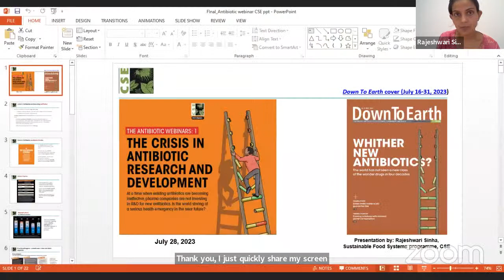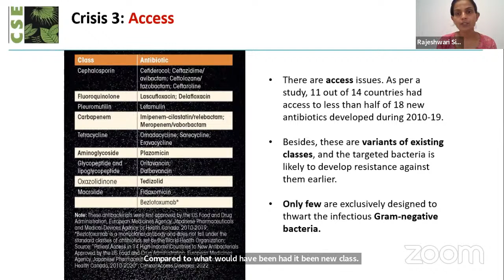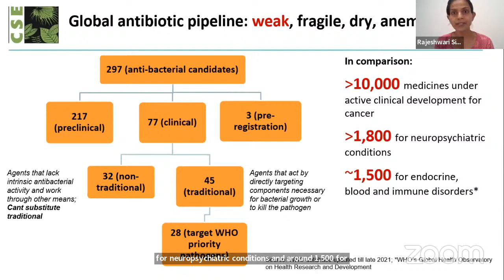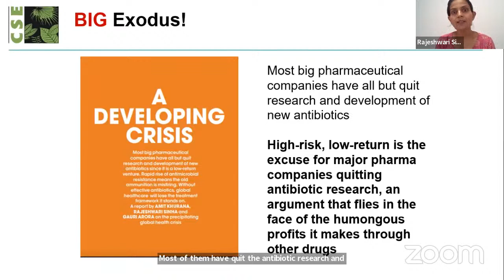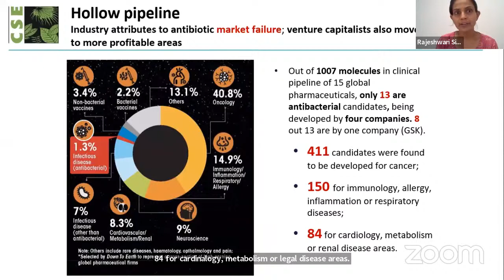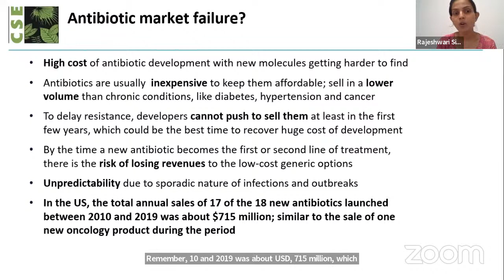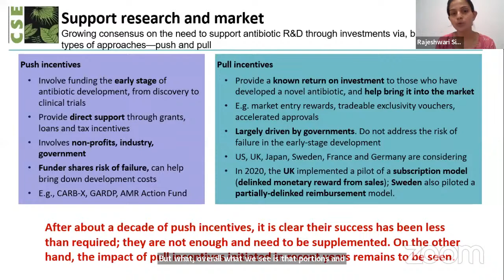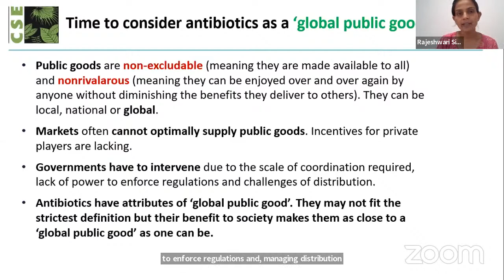The Crisis in Antibiotic Research and Development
Antimicrobial resistance (AMR) is a recognised global public health threat and silent pandemic. The misuse and overuse of antibiotics in humans, animals and crops is leading to antibiotics becoming ineffective. But this is not all. While we are not conserving the existing stock of medicines, at the other end of spectrum, the pipeline for new antibiotics is drying up because of increasingly lesser research on new antibiotics. This means in the years to come, we are going to face a dire health emergency

Our recent assessment has shown that major pharmaceutical companies are opting out of research and development for new antibiotics not just because it is a high-risk and low-return proposition, but also because there is much more profit in drugs that are used for treating diseases like cancer or diabetes. Small and medium antibiotic developers are also facing big challenges. It is also clear that the current support provided is not enough and a lot needs to be done to stimulate the antibiotic R&D ecosystem for a sustainable and equitable antibiotic access. It is time to think about antibiotics as a ‘global public good’.

Centre for Science and Environment (CSE) invites you attend the first of its three-part webinar series – The Antibiotic Webinars: The crisis in antibiotic research and development. This would be followed by webinars on recognising antibiotics as a ‘global public good’ and on working towards resolving this crisis.